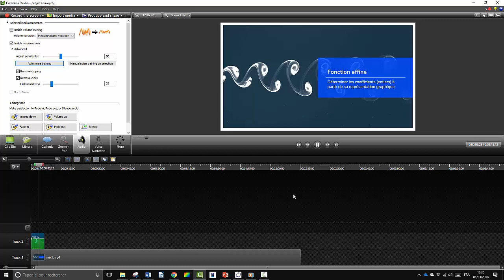Enregistrement voix Camtasia